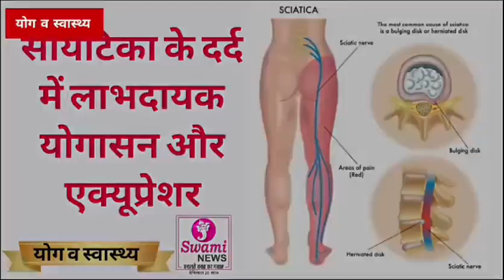सायटिका के दर्द में लाभदायक योगासन और एक्यूप्रेशर | योग व स्वास्थ्य